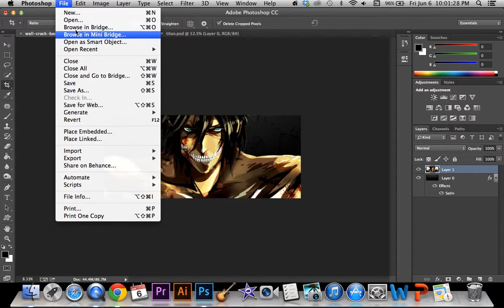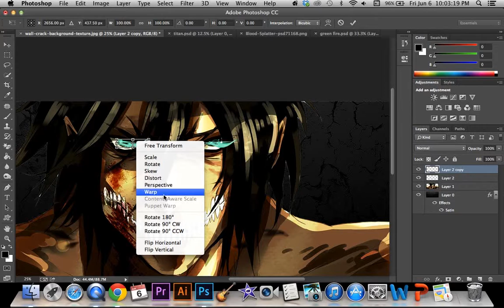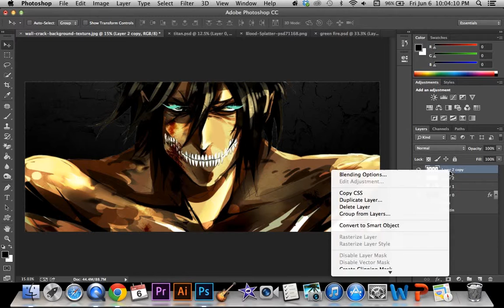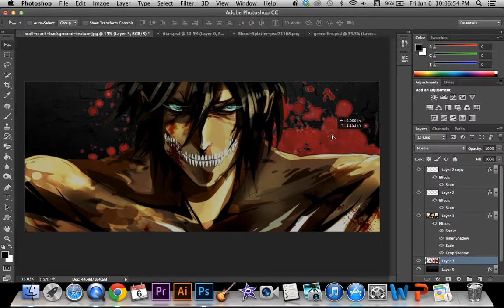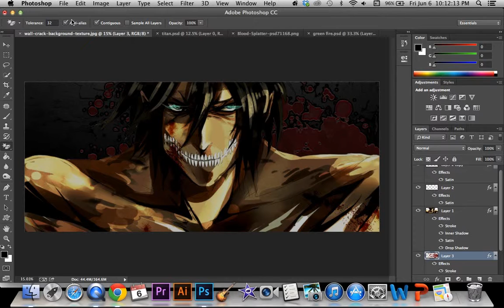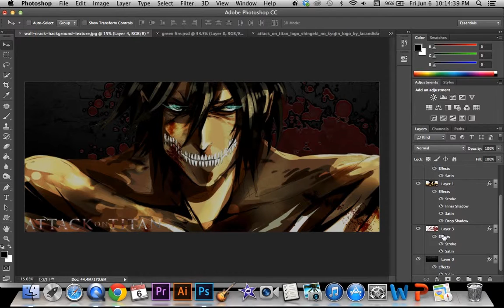Attack On Titan photoshop background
Song: waking up
Artists: Culture Code & Regoton
Vocals from Jonny Rose